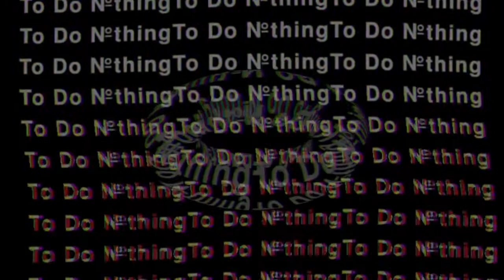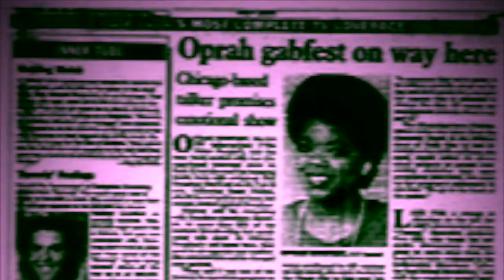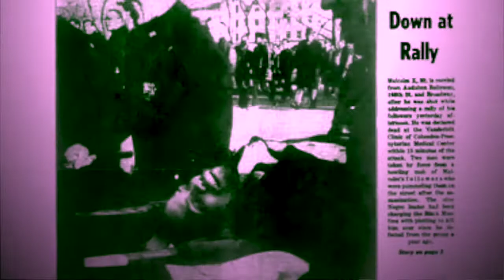Boston Arts Academy dancers performing their interpretation of the theme "Battlecry" (June 2021)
The unifying theme for "Battlecry" is civil disruption through non-violent movement, exploring what has changed and what has not changed throughout the Civil Rights and BLM movements. Choreography by Adrienne Hawkins and Joe Gonzalez (BAA '07). Video by Ronnie Thomas (BAA '04). Cover photo and lighting design by Dan Jentzen. Featuring Boston Arts Academy dancers, who synthesized dance, social justice, and their own personal experience into these performances. Dance Department Chair William McLaughlin. Featuring Larry Roland's "To Do Nothing" and Sonia Sanchez's "To Fanon."